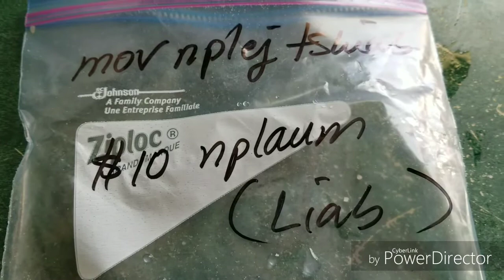HNUB NO UA MOV NPLEJ TSHIAB NROG WB NOJ NAWB